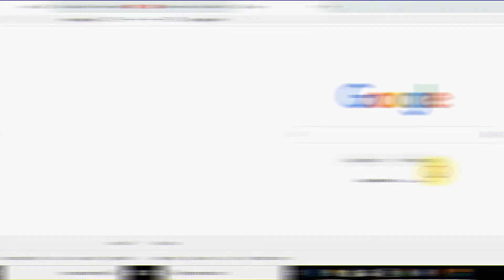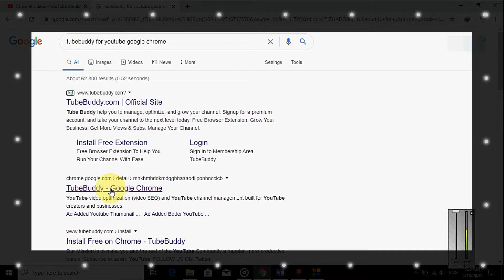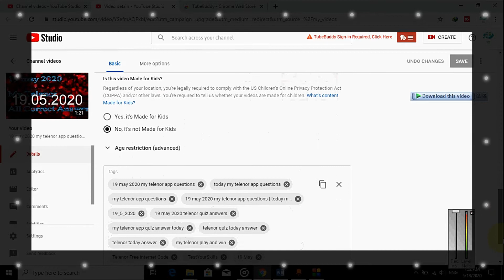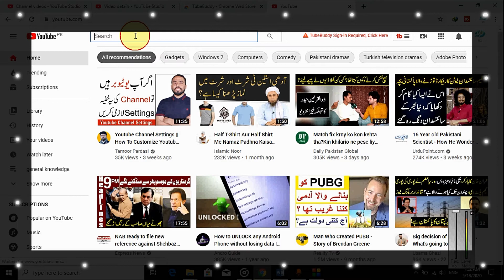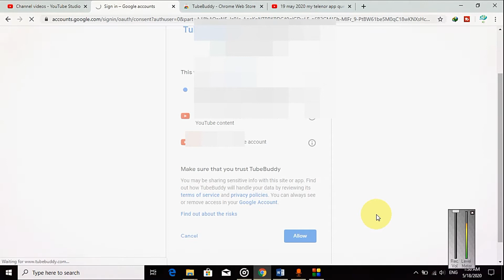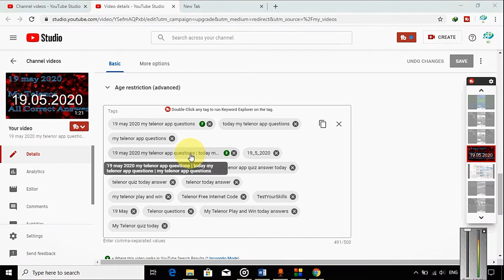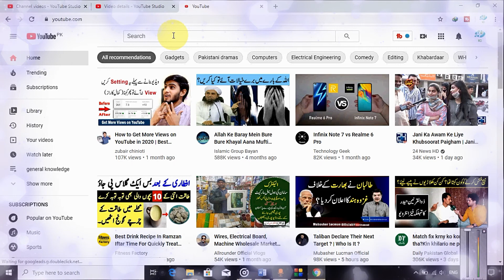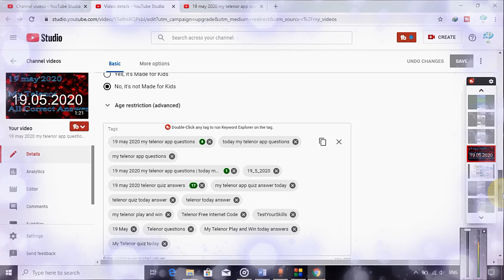how to check tags ranking for youtube video | how to rank videos | youtube video ranking checker